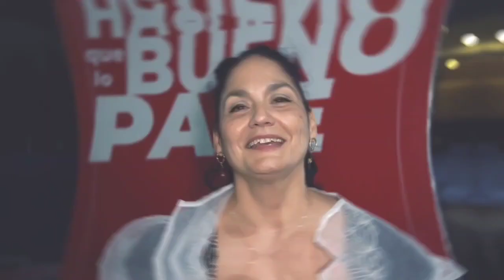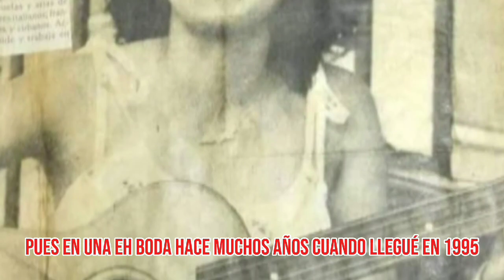¿Cómo hicimos lo bueno para impulsar el arte y la música en Sonora?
Muchas gracias a mi amiga, la Soprano Marybel Ferrales, por recordar cómo hace 29 años hicimos lo bueno para que ella y su familia, provenientes de Cuba, pudieran llegar a Sonora y desarrollar su talento. Les comparto un poco más de esta historia